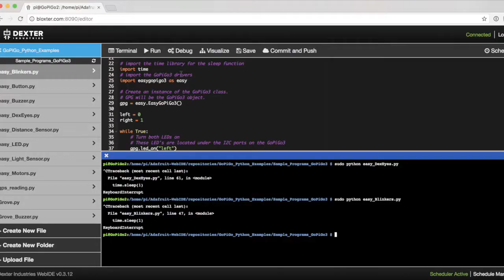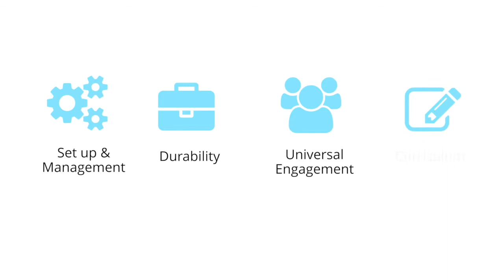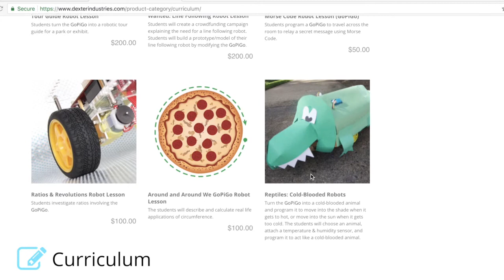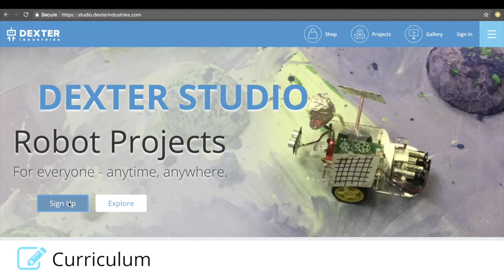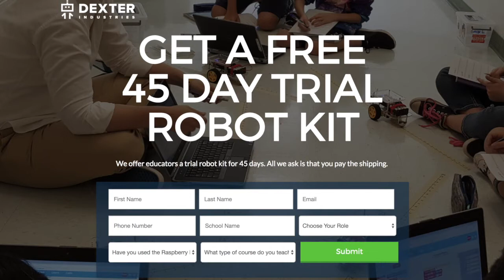GoPiGo3 Robot for Education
Dexter Industries develops educational robots. The GoPiGo3 is a robot car designed to make learning about technology more accessible and engaging for everyone. Learn how it is being used by educators to teach everything from programming and science, to language arts and math.